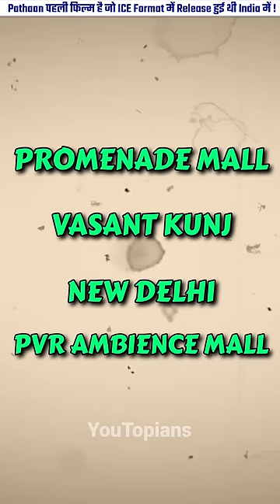Pathaan पहली फिल्म है जो ICE Format में Release हुई थी India में! By YouTopians